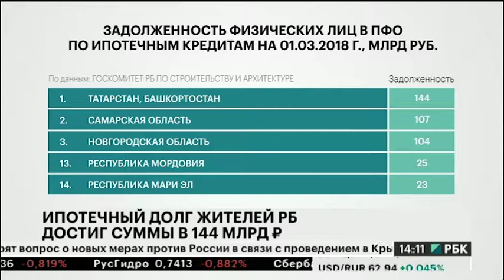Ипотечный долг жителей Башкортостана достиг суммы в 144 млрд руб.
Башкортостан в лидерах по сумме ипотечной задолженности среди регионов Приволжского федерального округа. Об этом сообщили в республиканском госкомитете по строительству и архитектуре.